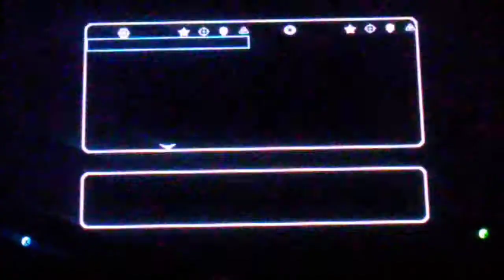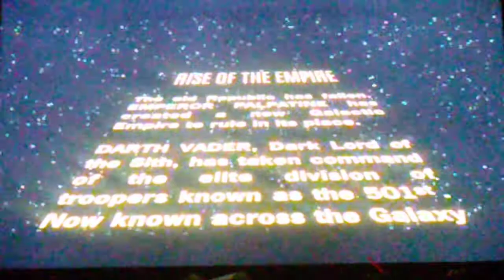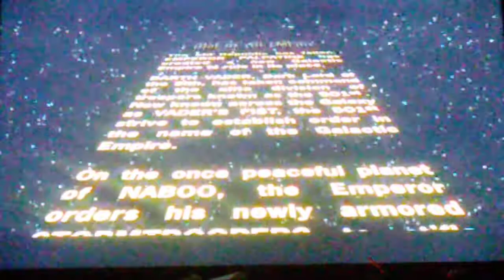Knightfall: Rise Of The Empire (8)